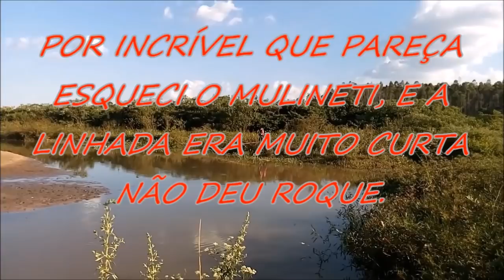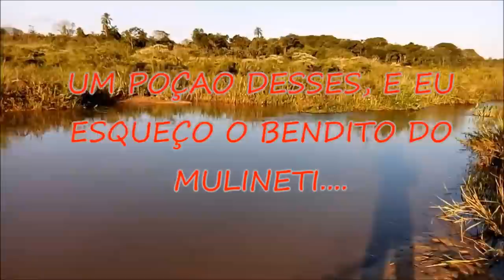ESSE TAL DE PESCA DE TRAÍRA VICIA A GENTE!!!! É BOM DE MAIS DA CONTA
AQUELAS PESCARIAS QUE NÃO TEM PREÇO, PESCA DE TRAÍRAS É BOM DE MAIS DIVERTIDA E GOSTOSO DE MAIS ESSA PESCA SÓ NO BAMBU.

👍 Curta Para Ajudar!